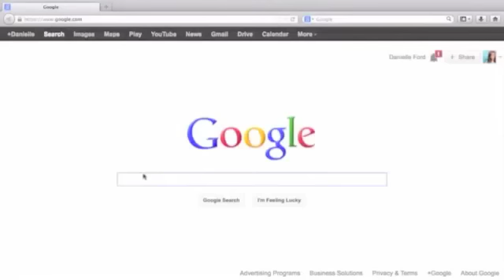Green Juicing for Energy- Delicious green lemonade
Ok, I'll admit it. I used to be a total energy drink addict.

I would have to have at least 1 a day just to be able to focus and have mental clarity. It got to the point that if I didn't drink one, I would have a massive headache. As soon as I got my energy drink fix, though, I was good again.

I'm actually pretty embarrassed to admit that because I know how bad they are. I knew it then but I felt like I NEEDED it.
Thankfully, over 2 years ago, a new addiction came into my life... Green juicing.

..and I haven't desired an energy drink since.

I'm proud to say that I've gotten lots of friends hooked on green juicing. I usually have them over to my house, give them a mini lesson about all the benefits of green juicing and then juice up my favorite recipe for them to try. It's seriously delicious so they always love it.

In today's video, I take you directly to my kitchen and give you the same run down that I do with all my friends. I'll also show you how fast and easy it is to juice.

If you want to learn how to have more energy in the easiest and healthiest way possible, then watch this video..